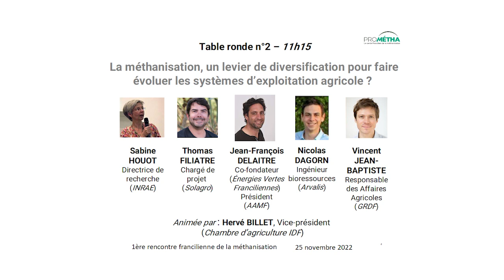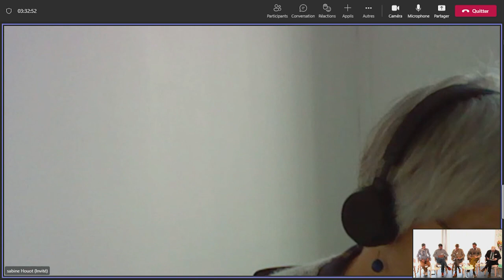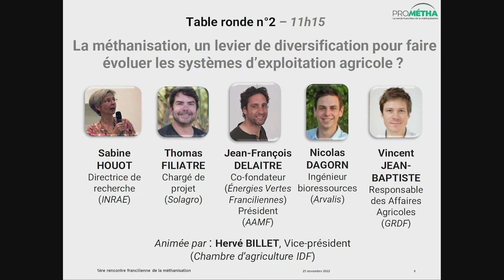1ère rencontre francilienne de la méthanisation : Table ronde 2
1ère rencontre francilienne de la méthanisation : Table ronde 2
• FILIÈRES GAZ VERT : Valorisation du CO2 biogénique
• BIODÉCHETS : Atouts et modalités de traitement par méthanisation
• RENTABILITÉ ET ÉMERGENCE DE NOUVEAUX PROJETS : Modes de financement, optimisation vente de biométhane et contractualisation

Créé en 2020 autour d'un consortium d'acteurs institutionnels et économiques, PROMÉTHA accompagne l'essor et la structuration de la filière du biogaz en Île-de-France, en particulier pour développer la méthanisation agricole.

Cette première rencontre régionale, ouverte à l'ensemble de la filière (exploitants et porteurs de projet de méthanisation, collectivités, bureaux d'études, constructeurs, institutionnels, associations, universitaires...) permettra de partager les enjeux et faire avancer la filière méthanisation en Île-de-France.

Valérie LACROUTE, vice-présidente chargée de l'Agriculture et de l'Alimentation (Conseil Régional d'Île-de-France)
Pierre CUYPERS, Sénateur de la Seine-et-Marne
Michelle BRUN, Directrice générale des services - SMITOM Nord Seine-et-Marne
Jean-François DELAITRE, co-fondateur (Énergies Vertes Franciliennes) et président (AAMF)
Christelle INSERGUEIX, directrice de l'AREC IDF (L'Institut Paris Region)